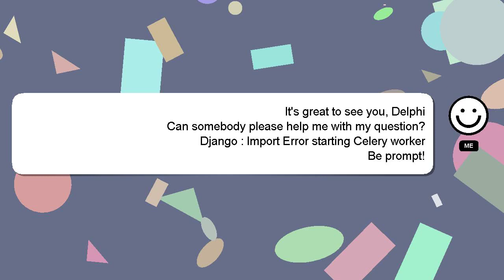Django : Import Error starting Celery worker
worker Django starting Celery Import : Error